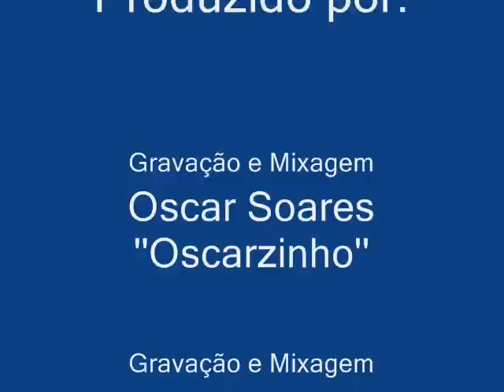Honrando o Xucrismo - Grupo Oh de Casa & Dionísio Costa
Letra: Mario Nene
Intérprete Vocal: Helio Quadros